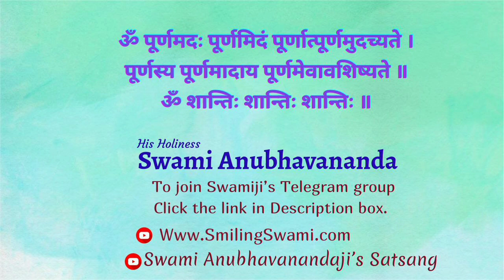9.Prashnottari of Adi Shankaracharya (Hindi) - Talk 9 | प्रश्नोत्तरी | Swami Anubhavananda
0:00  Start

15:00 Part-1

30:00 Part-2

45:00 Part-3

59:00 Part-4